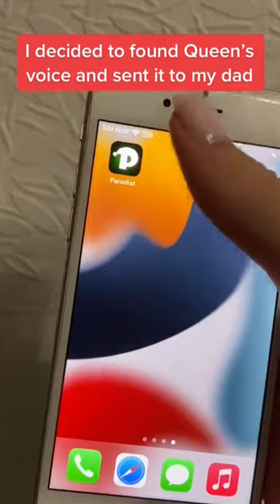I can’t believe 😳 it’s working